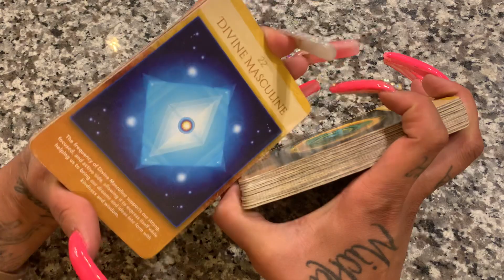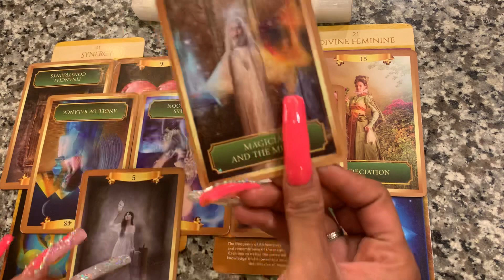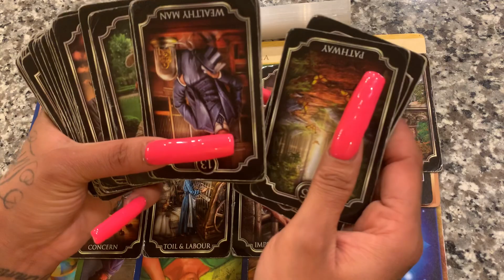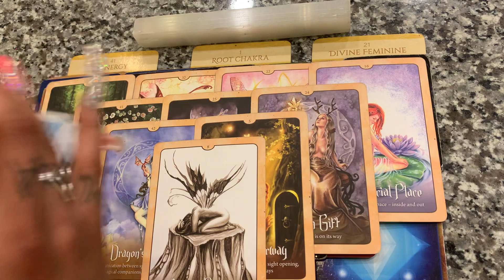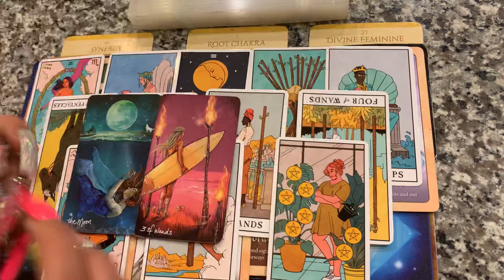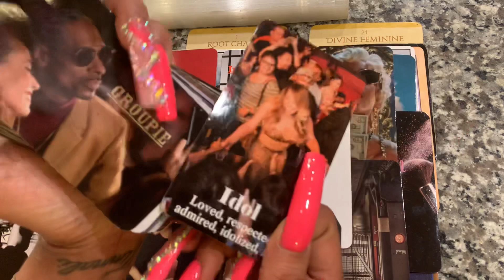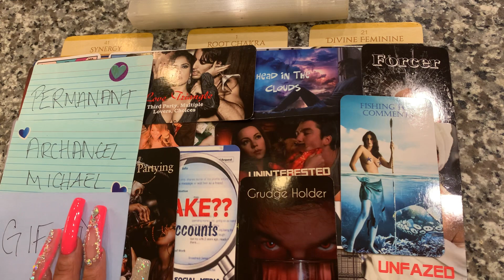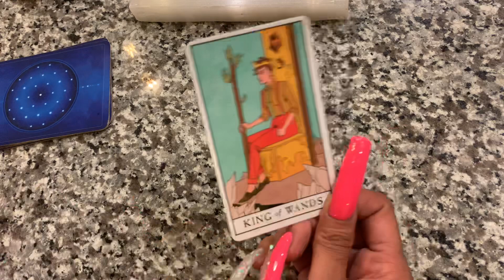PAY ATTENTION TO WHERE YOU ARE! A PROPHECY IS BEING FULFILLED. ￼